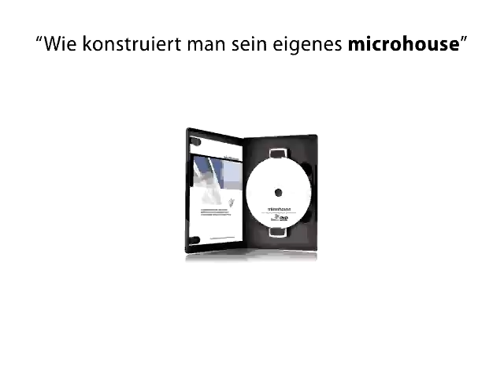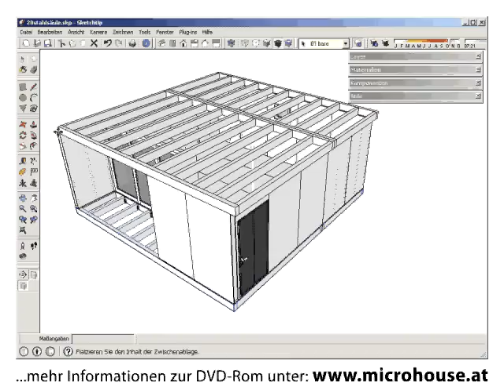Die Microhouse "do it yourselve" DVD-Rom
Der Entscheidungsgrund zum Kauf unserer Microhouse Selbstbauanleitungen lag bislang immer darin, sich genau dasselbe Haus wie wir zu bauen. Mit mit unserer neuen DVD-Rom ist es jetzt möglich das Konstruktionsprogramm mit dem auch wir arbeiten zu erlernen und sich anschließend seinen eigenen Entwurf nach demselben Holzrahmen-System umzusetzen.

Auf dieser DVD-Rom sind 4,5 Stunden Video Tutorials (Software Simulationen) bei denen Schritt für Schritt der Umgang mit dem (freeware) 3D Programm anhand der Konstruktion vom Microhouse 39m² Typ2 erklärt wird.

Nach diesem Video Training solltet ihr euer eigenes Microhouse, konstruieren, abändern und erweitern, oder auch euren eigenen Entwurf mit der Holzrahmen-Bauweise umsetzen können.

Weiteres sind auf dieser DVD auch noch die Fotos vom Microhouse Prototypenbau und die Selbstbauanleitungen (mit Bemaßungen und Sägelisten) für das 39m² und das 6m² Microhouse zum selber ausdrucken.